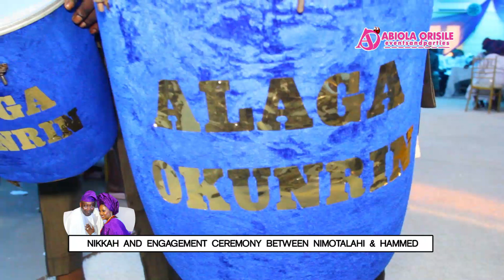LONDON Celeb, Nimota Olabisi wed her long-time husband Barrister Hammed Adegboyega Adefioye (Part 1)